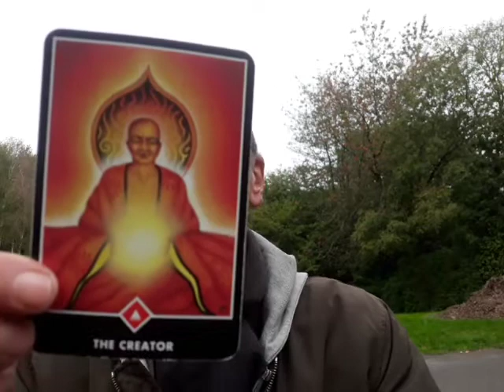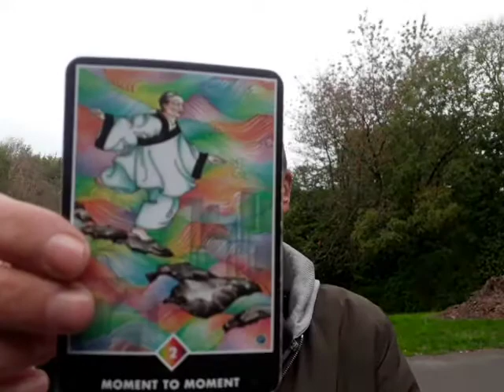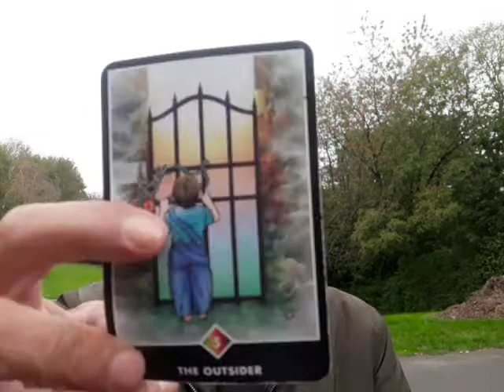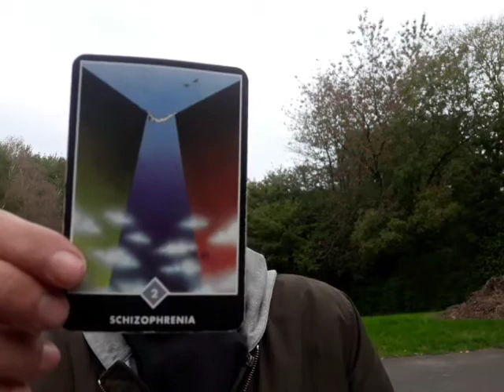We the People /the Silent Majority - Osho Tarot (10/12/20) - Song 🕊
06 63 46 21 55